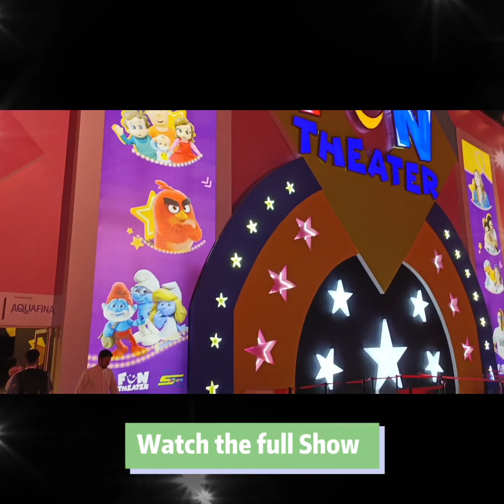RIYADH HOMECOMING - FUN THEATER - Angry Bird - FOOD & ADVENTURE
?sub_confirmation=1